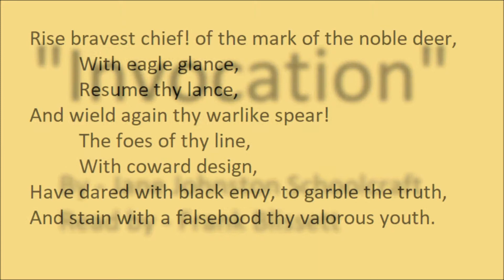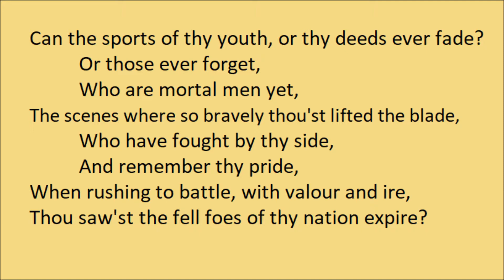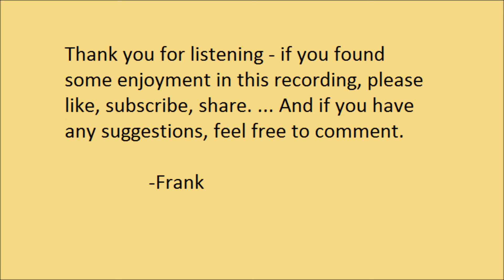"Invocation" by Jane Johnston Schoolcraft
"Invocation", by Jane Johnston Schoolcraft. Read by Frank Blissett.

Published 1860, "Southern Literary Magazine". There is also a preface to the poem that reads "To my Maternal Grand-father on hearing his descent from Chippewa ancestors misrepresented". Some printings also include "By the late Mrs Henry Schoolcraft, an educated descendant of Wabjeeg, through Irish parentage, who died in 1842." One version was dated 1823.

The poem's subject is the Chippewa leader Waubojeeg, whose daughter was Jane's mother.

There is also a longer version with different style, which may have been a revision by Henry Rowe Schoolcraft.